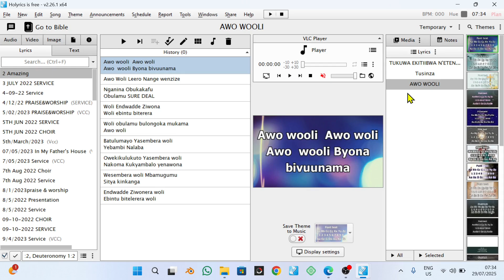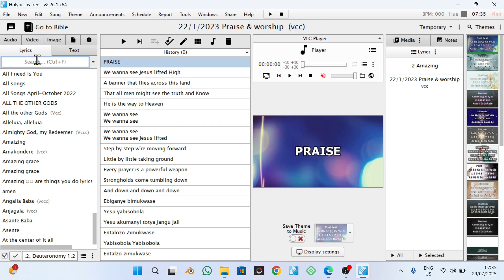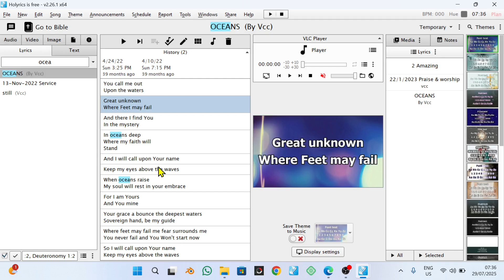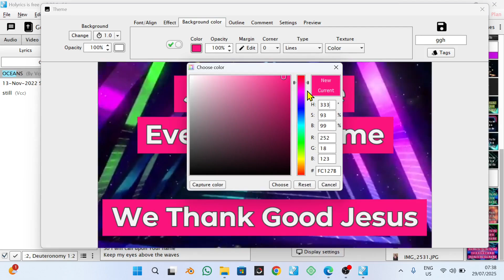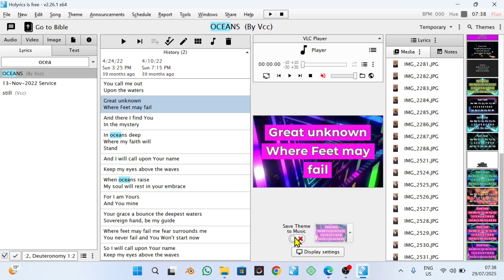Holyrics Tutorial for Church presenters| Display Faster & Smarter ( Tips & Tricks!)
Want to improve how you present Bible verses, lyrics, and sermons in church? In this video, I reveal powerful Holyrics tips and tricks every church media presenter should know! 🎥📖

✅ Learn how to:

Display scripture instantly

Switch between songs and Bible verses seamlessly

Use shortcuts and efficient settings

Enhance church service flow with Holyrics

Whether you're a beginner or already using Holyrics, these 2025 presentation hacks will save you time and make your live worship presentations smoother.

👍 Like • 💬 Comment • 🔗 Share with your church media team!

📖 Download 6 XML Bible Versions for Holyrics & Other Presentation Software
Includes: NLT, Message, Amplified, NKJV, ESV, and NIV formats.